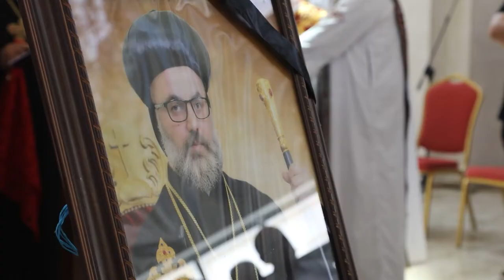أقيمت في كاتدرائيةِ مار أفرام للسريان الأرثوذكس صلاةٌ خاصةٌ لراحةِ مثلثِ الرحمات مار كبرئيل دحو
أقيمت في كاتدرائيةِ مار أفرام للسريان الأرثوذكس في الصويفيه بعمان صلاةٌ خاصةٌ لراحةِ مثلثِ الرحمات مار كبرئيل دحو